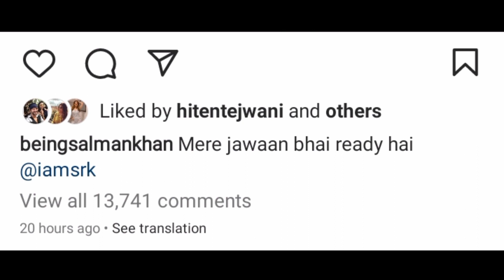|Salman Khan•Aamir Khan Reaction On Jawan Teaser|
jawan
jawan teaser
jawan trailer
shah rukh khan
jawan teaser review
srk
reaction
shahrukh khan
jawan srk
jawan title announcement reaction
jawan movie teaser
jawan official teaser
jawan title announcement
atlee shah rukh khan jawan
srk movies
review
jawan 2023
srk new movie jawan
jawan movie
jawan shahrukh khan
jawaan teaser
atlee
jawan action film
jawan announcement reaction
trailer
jawan movie trailer
jawan teaser srk
bollywood news
shahruh khan
srk new release
jawan teaser trailer
shahrukh khan jawan
jawan announcement teaser reaction
jawan srk teaser
jawaan trailer
javan
srk jawan movie
nyanthara
teaser
bollywood
jawan announcement
srk jawan
atlee kumar
jawan trailer reaction
srk jawan teaser trailer reaction
jawan reaction
jawan bgm
jawan teaser shahrukh khan
jawan review
jawan movie release date
jawan movie teaser reaction
jawan movie news
srk new movie trailer
jawan movie movie
jaan teaser
jawan movie trailer review
jawan movie trailer reaction
jawan movie public review
jawan movie public reaction
jawan movie glimpse
2022
bollywood 2022
srk reaction
jawan title announcement review
jawan announcement teaser
jawan title announcement srk
jawan title announcement teaser trailer
announcement reaction
shah rukh khan trailer
jawan trailer srk
shahrukh khan jawan trailer
jawan announcement review
srk new movie
jawan atlee kumar
srk atlee movie
bollywood king
title announcement
jawan first look
shaharukh khan
jawan srk reaction
jawan srk teaser reaction
jawaan movie teaser latest update
jawan movie glimpse star cast
atlee srk
nayantara
shahrukh khan new action movie
official announcement
jawan teaser out soon
atlee kumar shahrukh khan
srk and atlee kumar next title announcement
sbj news
jawan movie details
jawaan full movie
jawan movie atlee
srk movie jawaan
shahrukh with nayanthara
jawan of vellimala malayalam full movie
jawaan movie
jawan movie srk official trailer
jawaan movie srk release date
shahrukh jawaan
jawan shah rukh khan reaction
jawan western reaction
jawan foreign reaction
jawan english reaction
shah rukh khan reaction
srk trailer
jimmy cage movie reviews
jimmy cage
shahrukh new film
srk look reaction
srk upcoming movie
salman khan reaction on shahrukh khan
salman khan reaction on
salman khan reaction on jawan movie
salman khan reaction on jawan teaser
salman khan reaction on jawan
srk upcoming movie jawan srk look reaction
salman khan reaction on jawan movie teaser shahrukh khan
jawan srk trailer
jawan anouncement trailer
jawan movie anouncement
jawan shahrukh khan teaser
jawan anouncement teaser
jawan first teaser
shahrukh khan action movie
shahrukh khan jawaan metro hijacking stunt scene shoot
shahrukh khan jawan movie
jawaan movie anouncement
jawan shahrukh khan anouncement
jawan anouncement
kamal rashid khan
krk
jawan sharukh khan
srk atlee shooting
srk jawaan
sharukh khan moviesshahrukh khan
sharukh khan movie 2023
sharukh khan movie
shah rukh khan hit movies
srk pathan
sharukh khan happy new year
srk atlee metro
sharukh khan new movie
jawan starcast
atlee shahrukh khan
srk look jawan
shahrukh khan upcoming movie
jawan telly khazana
jawan teaser review and reaction
jawarn teaser reaction
sharuk khan with atlee kumar new movie jawan
sharuk khan with atlee kumar new movie together
sharuk khan with atlee kumar new movie
sharauk upcoming movie jawan
jawan new movie of srk
sharuk khan new movie jawan
bollywood news jawan teaser srk srk atlee pathaan srk upcoming movie jawan teaser jawaan teaser
shahrukh nayanthara romance
shahrukh khan with nayanthara
jawan by atlee
jawan release date
jawan trailer first look
shahrukh khan in jawan
movie shuvie
crazy 4 bollywood
jawaan movie teaser
jawaan movie trailer
jawan title announcement teaser
king khan
jawan title teaser review
king of bollywood
jawan shahrukh khan movie
jawan title teaser
jawan teaser review filmy sanju
lakha reacts
latest telugu movies
shah rukh
jawan bgm anirudh
shah rukh khan actor
jawan movie announcement reaction
shah rukh khan atlee movie
shah rukh khan teaser trailer
shahrukh
jawan title announcement react
jawan title announcement review and reaction
srk new film 2023
jawan title teaser announcement reaction
srk jawan teaser trailer

JAWAN | Title Announcement | Shah Rukh Khan | Atlee Kumar | Reaction
jawan title announcement
jawan announcement reaction
jawan teaser reaction
atlee kumar
jawan reaction
reaction
announcement reaction
jawan title reaction